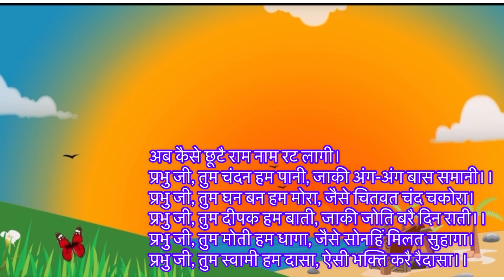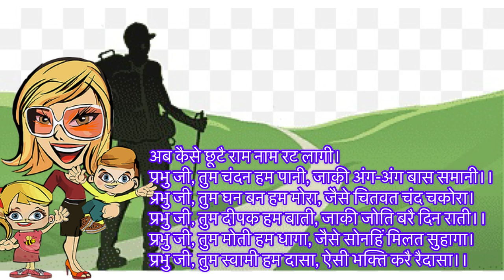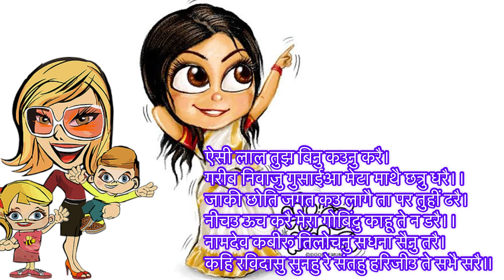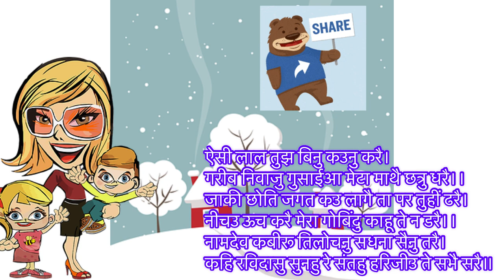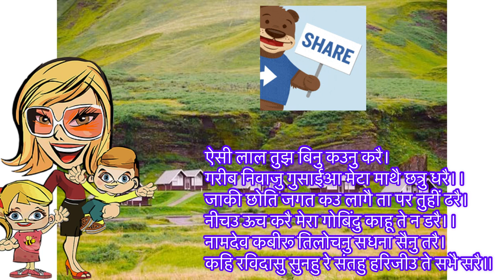संत रैदास के पद ॥ हिंदी clss 9 //Raidas ke Pad Class 9 summary //in Hindi/Namste learning